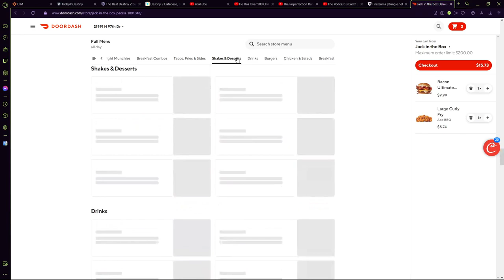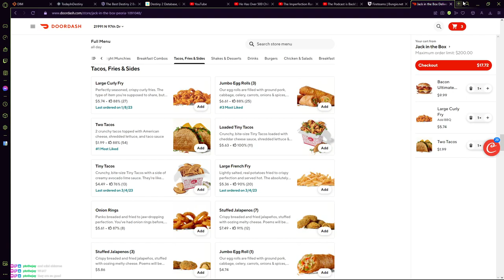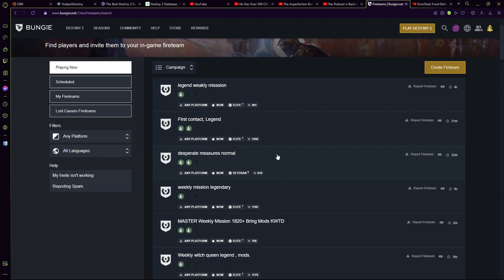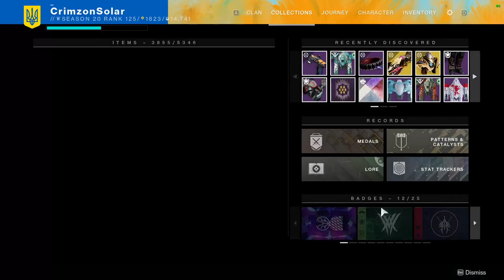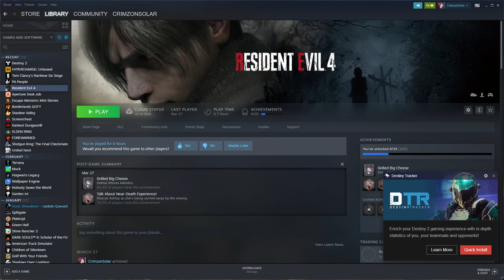Destiny 2 - 3/30/23 Stream VOD (01)